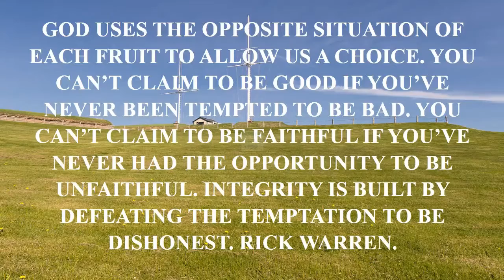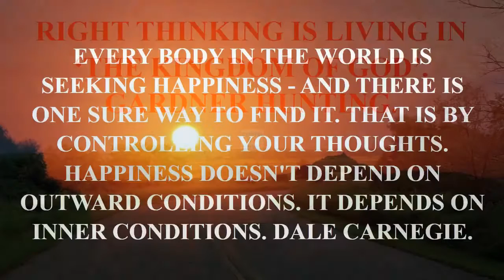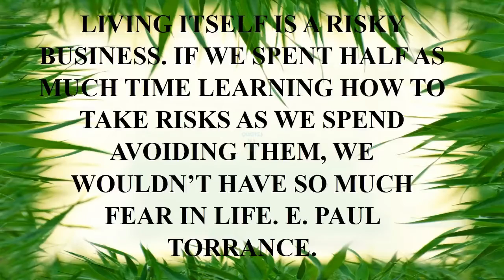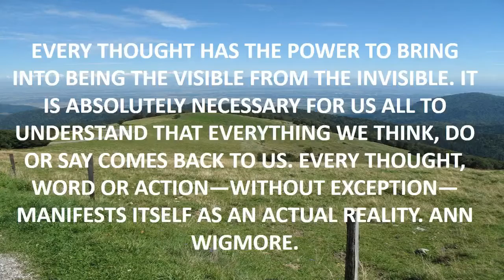i miss u quotes